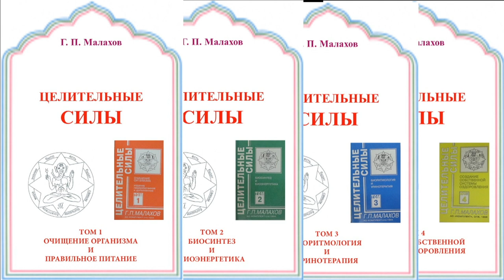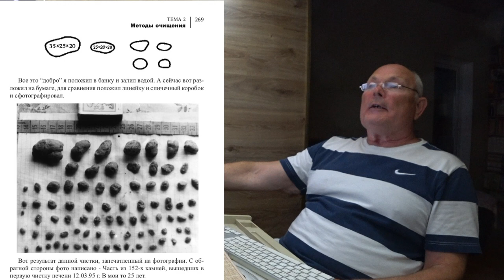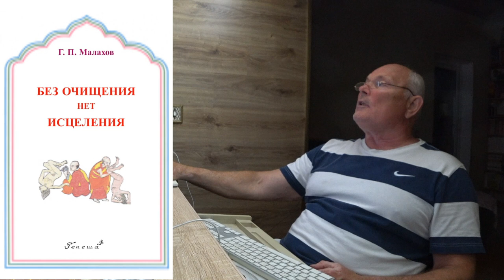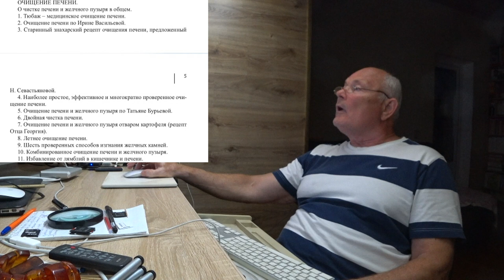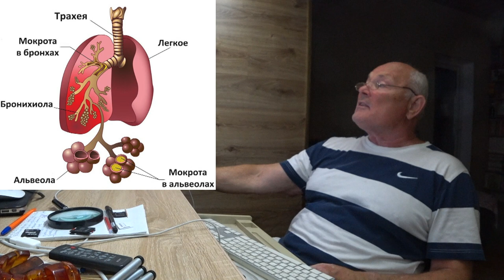РАСТВОРЯЕМ ТВЕРДЫЕ ЖЕЛЧНЫЕ КАМНИ. Малахов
Растворяем твердые желчные камни ... смотрим соответствующие методы! Но, ответственность берем на себя!